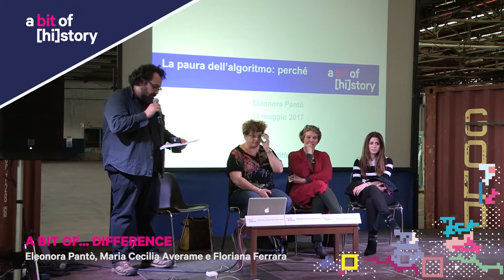A bit of [hi]story 2017 // A bit of... difference